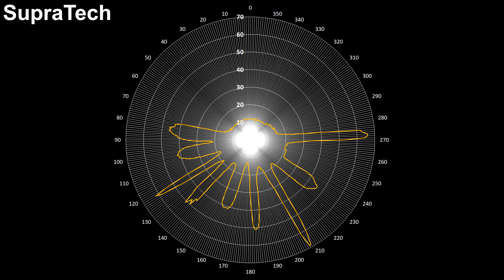SupraTech - Light Pollution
Robotická liga 2019, 6. zadanie, 1. úloha: Svetelné znečistenie, riešenie od SupraTech

Na podlahu sme vyznačili kružnicu s priemerom 105 cm, ktorá znázorňuje obežnú dráhu. Do stredu kružnice sme umiestnili niekoľko LED bateriek s rôznym nastavením výkonu a šírky lúča. Robot pri pohybe sleduje dvomi svetelnými senzormi čiernu čiaru a pomocou jedného svetelného senzora v režime rozptýleného svetla meria množstvo svetla prichádzajúceho zo stredu kružnice. Rýchlosť pohybu po kružnici sme nastavili tak, aby jeden obeh trval jednu minútu. Namerané údaje sa ukladajú do súboru, zobrazujú na displeji a tiež sa podľa nich reguluje tón zvuku, ktorým je signalizované množstvo dopadajúceho svetla